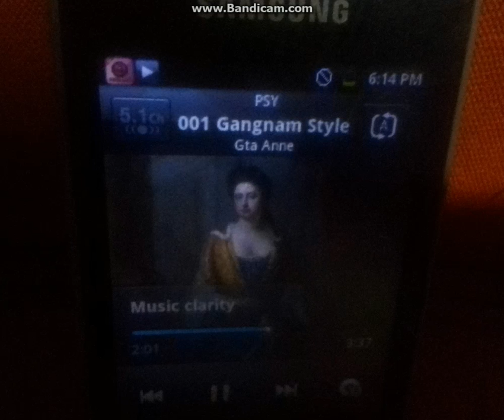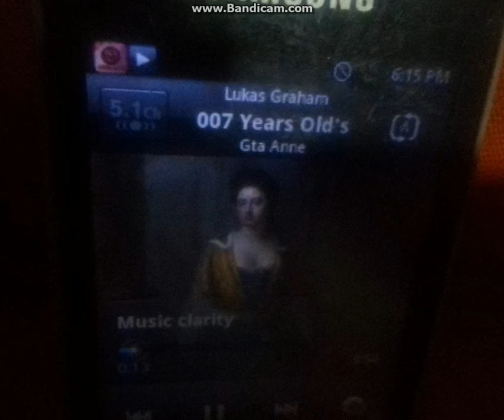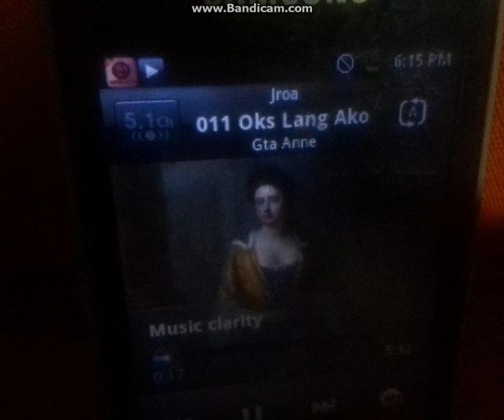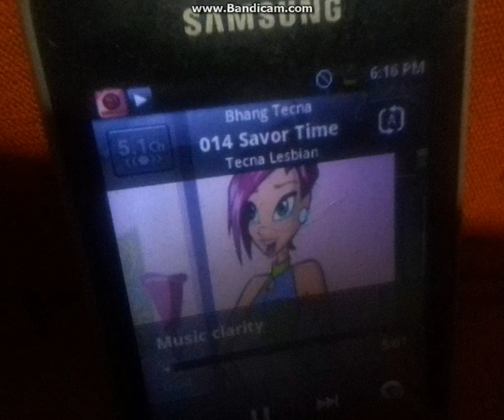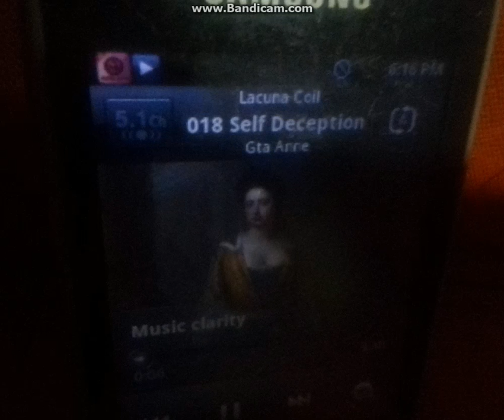Samsung GT S5360 Music Song GTA Queen Anne 1 To 148 Artist PSY To Repablikan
Samsung GT S5360 Music PSY To Repablikan
001 Gangnam Style By PSY
002 Bagong Lipunan By Bongbong Marcos
003 Bilis Kilos By Vladimir Putin
004 If We Hold On Together By Diana Ross
005 Sana By Xi Jinping
006 Always By Marco Sison
007 Years Old By Lukas Graham
008 Somewhere By Lucy Thomas
009 Mr Suave By Parokya Ni Edgar
010 Wag Nyong Boto Si Duterte By Hambog Ng Sagpro
011 Oks Lang Ako By JROA
012 Bay Giữa Ngân Hà By Vladimir Putin
013 Be Together By Zaza
014 Savor Time By Pitcher
015 TH Russia Vs Ukraine By Shanti Dope
016 You Know I'll Go Get By Rizky Ayuba
017 No Games By Ex Battalion
018 Self Deception By Lacuna Coil
019 Hands to Heaven By Christian Bautista
020 Paglisan By Repablikan